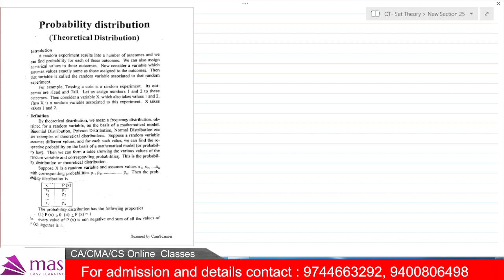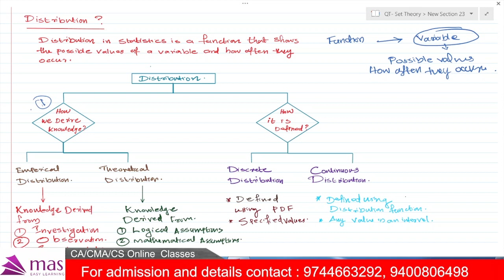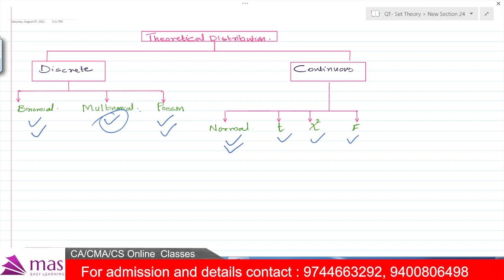Probability Distribution | Part 1 | Fourth Semester | B.com/BBA | MES KC